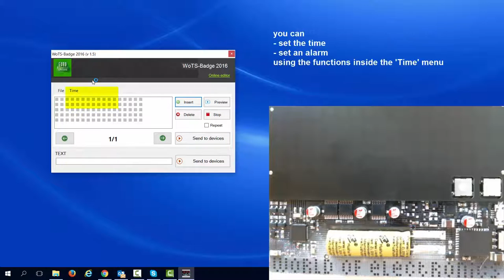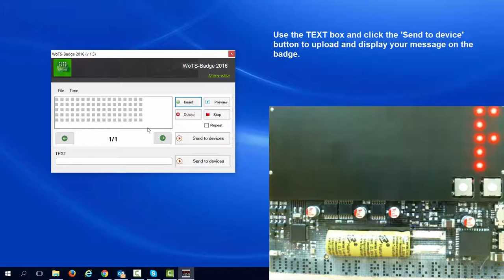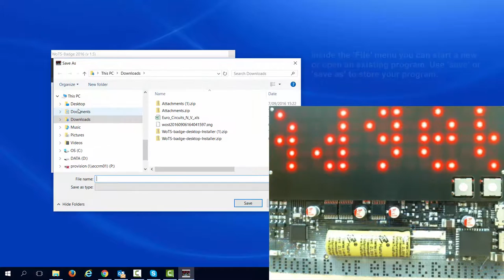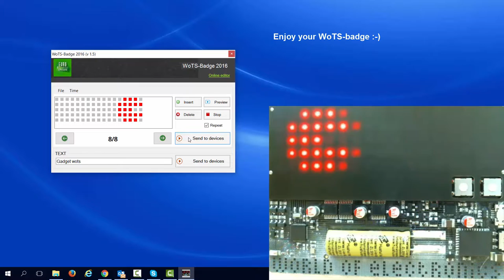WoTS-badge - PC-application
"WoTS-badge", is the exhibition gadget for the industry branch Industrial Electronics of FHI for this years’ show. The WoTS-badge is a display of 85 LEDs which you can simply pin on your clothing. The WoTS-badge can display a large variety of texts and animations.